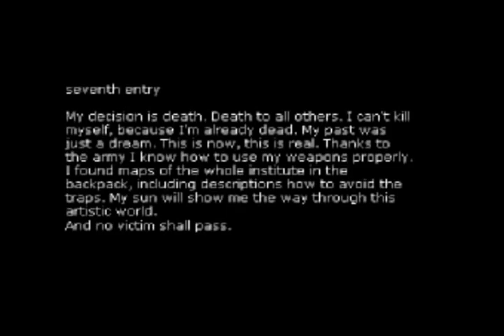Let's Play Half-Quake: Amen Part 6: The Sword of Sadism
The hell is this game? It's some weird game where the objective is. to die. Armoredscout sugested I record it while playing because it will melt my brain. he was right.